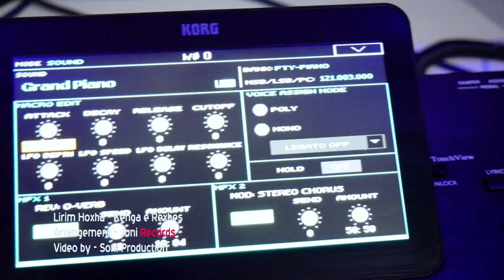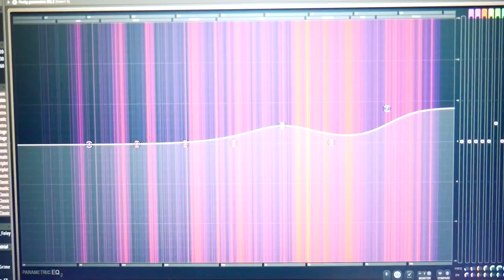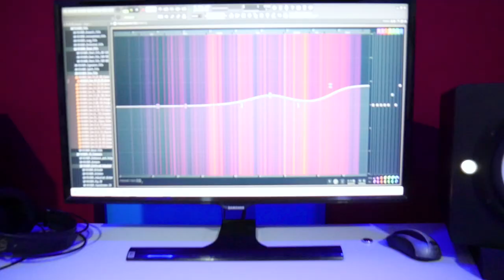Lirim Hoxha - Kenga e Rexhes (cover)